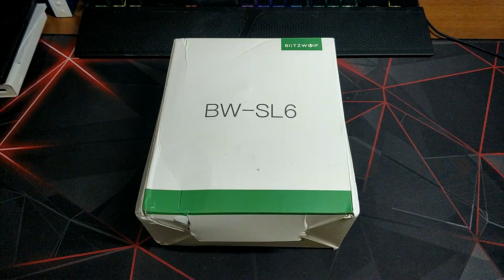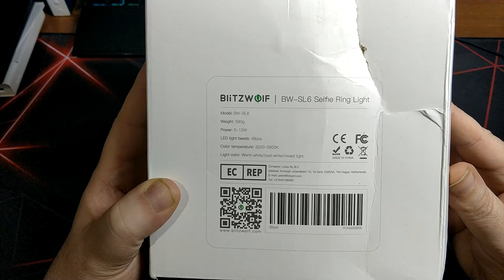BlitzWolf® BW-SL6 Clip Selfie Ring - UNBOXING (by Banggood)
Και Ring Light, και εύκαμπτο selfie stick και ποιότητα Blitzwolf. Ιδανικός συνδυασμός για ένα καλό προϊόν και με το κουπόνι μας σε τιμή .σκάνδαλο.
Με το κουπόνι BGSL6 θα το πάρετε μόνο με 14,73 ευρώ (10 ευρώ λιγότερα και από το Christmas Sale)